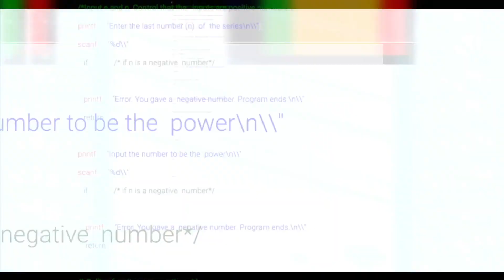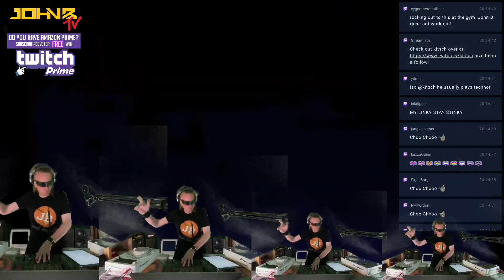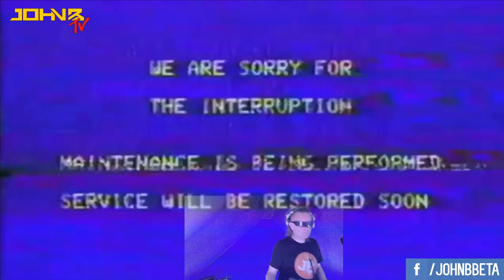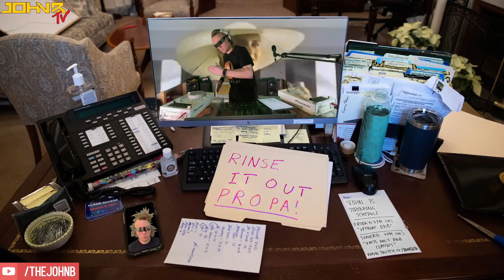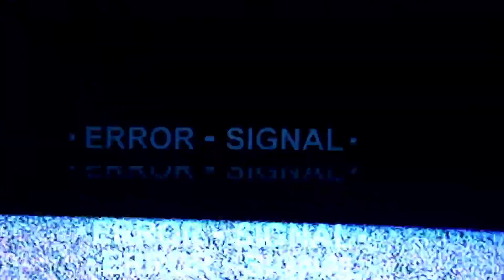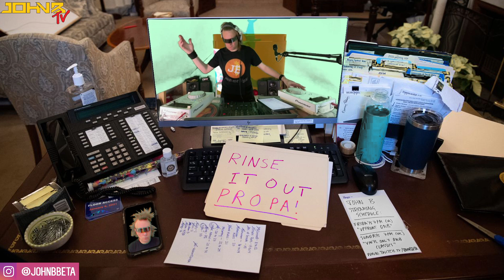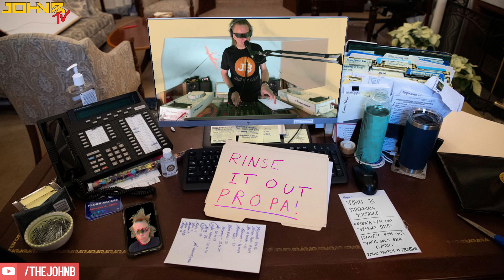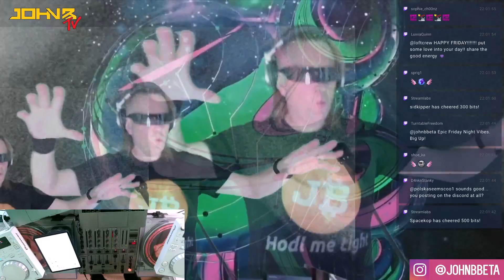John B LIVESTREAM (Upfront D&B) from Twitch [Friday May 7th 2021]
I stream DJ sets on Wednesday, Friday & Sunday nights live on twitch at 8pm (UK)

Friday nights is for 'Upfront D&B' sets, sometimes themed ones - and on Sundays I play Vinyl only - Drum & Bass classics & rarities! Wednesday is for Chilled Liquid Funk DNB - with Beach/Pool/Tropical Island related Visuals.

It's a lot of fun - make sure you come say hi in the chat when we're live - I do my best to talk to everyone while I'm playing & even sometimes take requests ;)